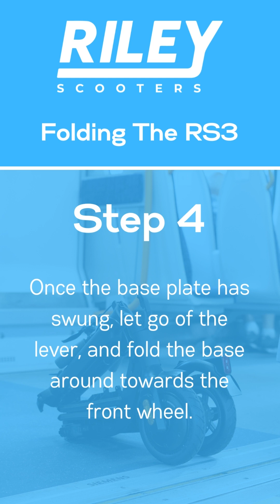Riley Scooter Folding Video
How to fold the Fully Folding RS3 E-Scooter